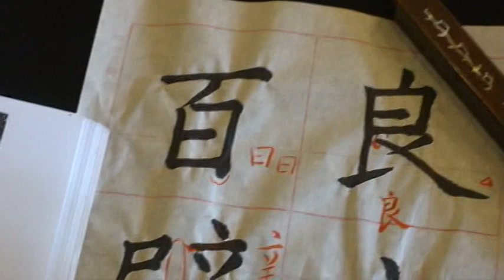歐陽詢 起筆、捺畫 對帖講評學生習作